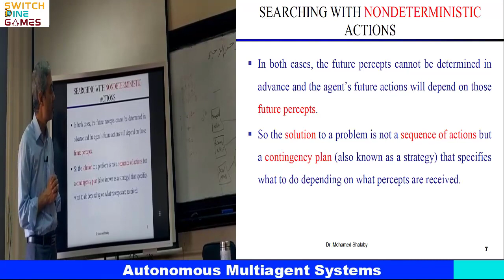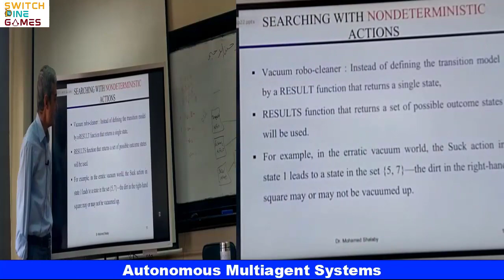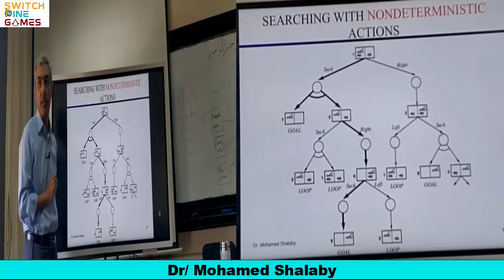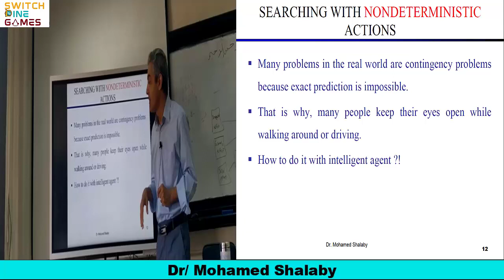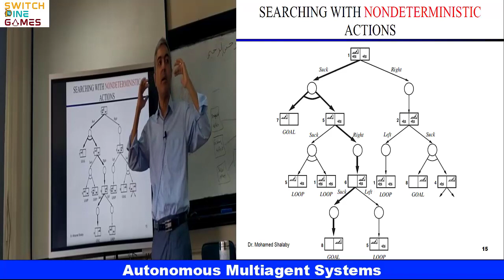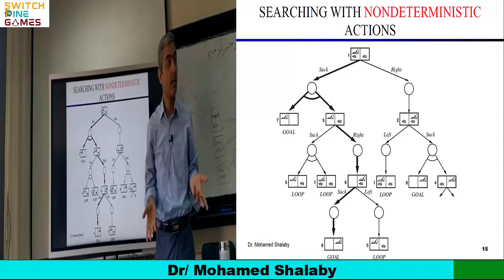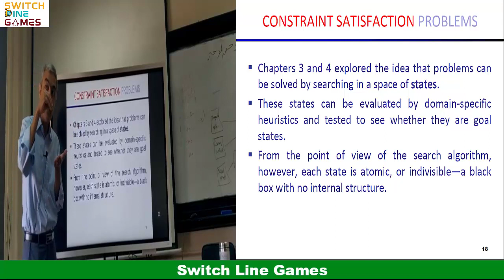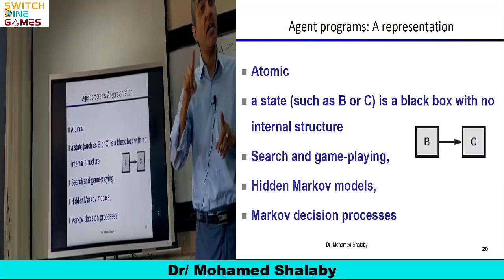Autonomous Multiagent Systems | Lec 9 | Part 2